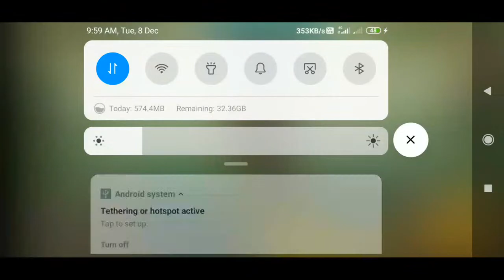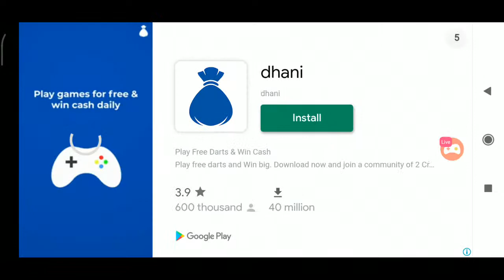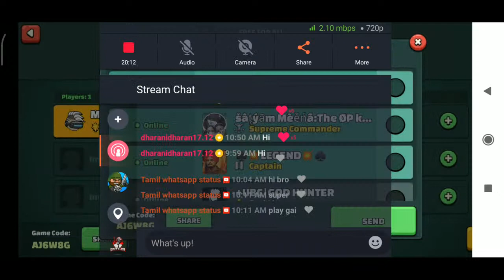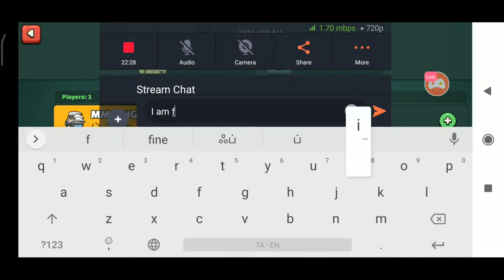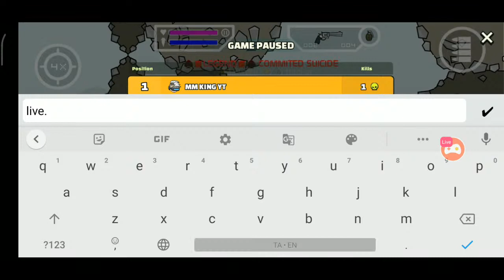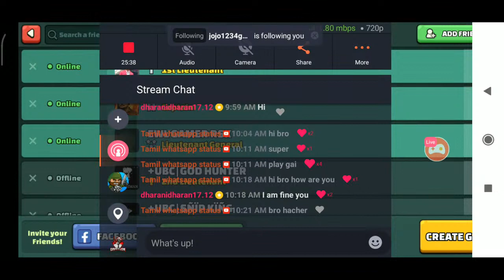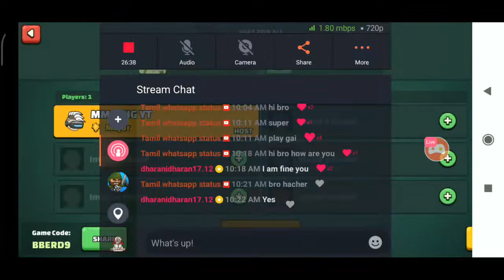PLAYING MINI MILITIA WATCH ME GAME LIVE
Watch me stream Mini Militia on Omlet Arcade!